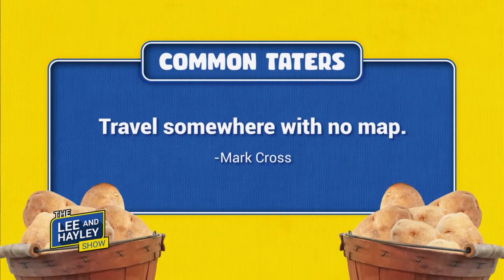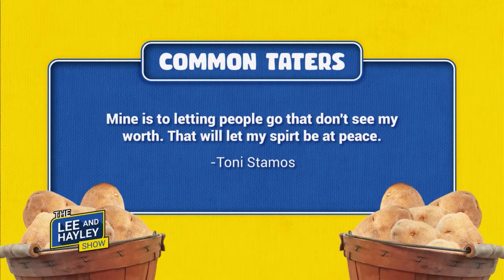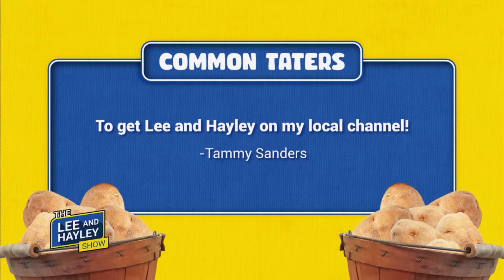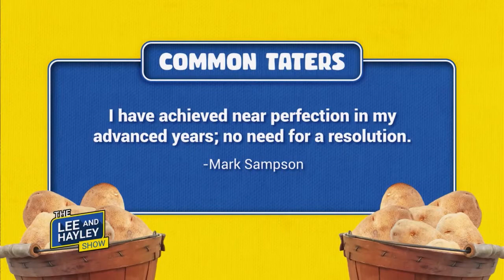Common Taters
Lee and Hayley decide what NewYearsResolution is the best in this Common Taters segment!